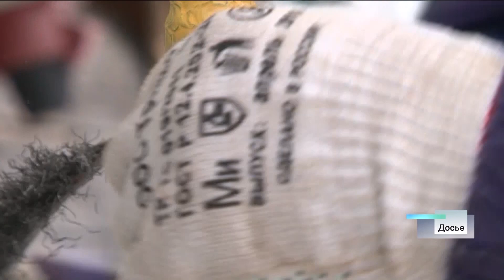Новости Алтайского края 28 ноября 2022 года, выпуск в 6:35